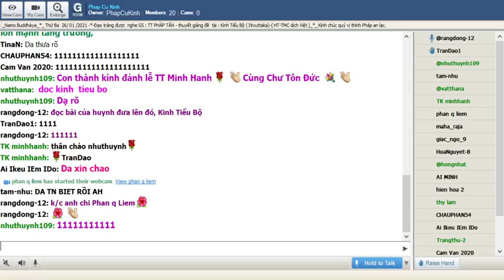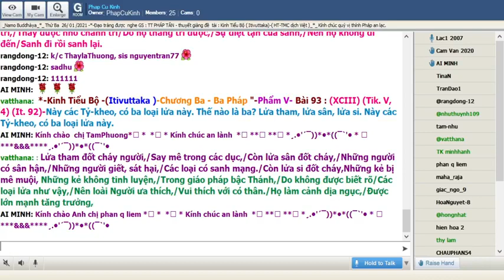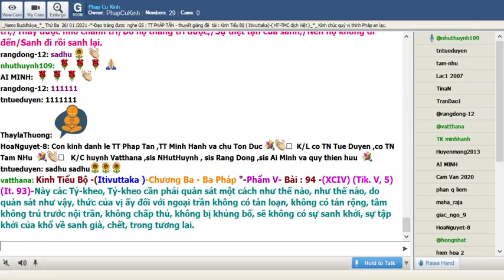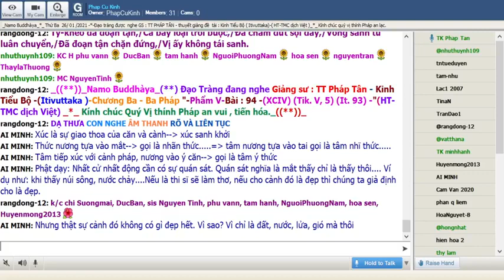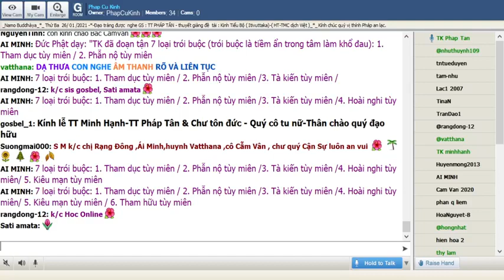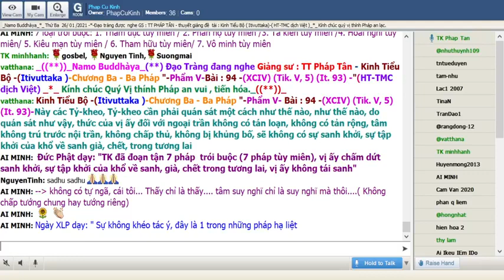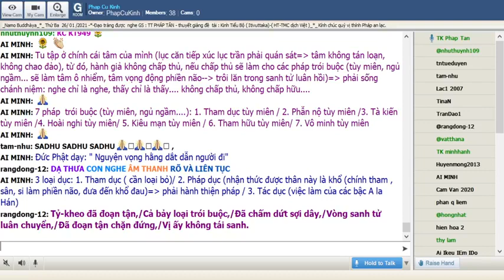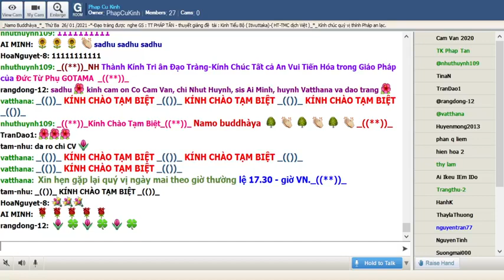26-01-2021_Room PhapCuKinhChuyenDDe.TT Pháp Tân giảng Kinh Tiểu Bộ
PhapCuKinhChuyenDDe Thứ Ba Jan 26-2021.TT Pháp Tân - thuyết giảng đề tài : "Kinh Tiểu Bộ - ( Itivuttaka )-Chương Ba-- Ba Pháp "-Phẩm V-(XCIV) (Tik. V, 5) (It. 93)

@@@ (XCIV) (Tik. V, 5) (It. 93)

Này các Tỷ-kheo, Tỷ-kheo cần phải quán sát một cách như thế nào, như thế nào, do quán sát như vậy, thức của vị ấy đối với ngoại trần không có tán loạn, không có tản rộng, tâm không trú trước nội trần, không chấp thủ, không bị khủng bố, sẽ không có sự sanh khởi, sự tập khởi của khổ về sanh gìa, chết, trong tương lai.

Tỷ-kheo đã đoạn tận,
Cả bảy loại trói buộc,
Ðã chấm dứt sợi dây,
Vòng sanh tử luân chuyển,
Ðã đoạn tận chặn đứng,
Vị ấy không tái sanh.